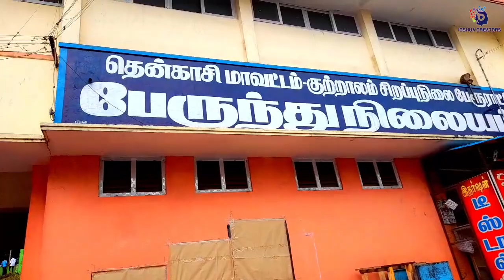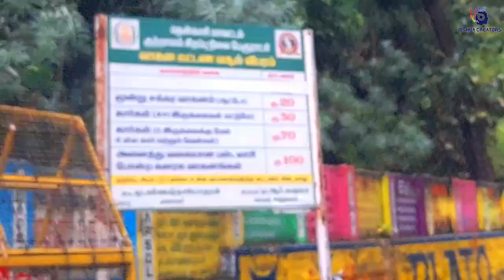Tenkasi /Aintharuvi /Main Falls /Joshua creators